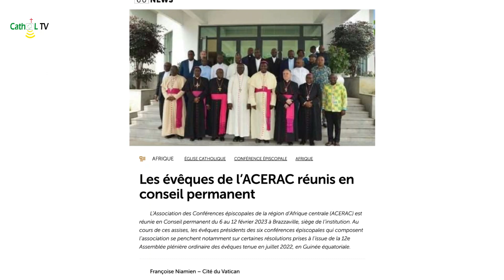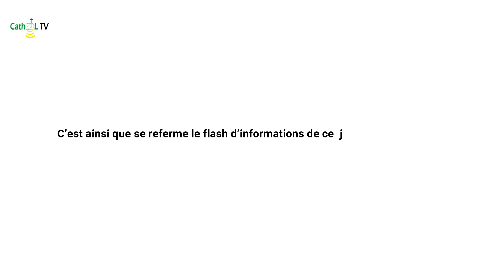FLASH D’INFOS DU JEUDI 09 FÉVRIER 2023